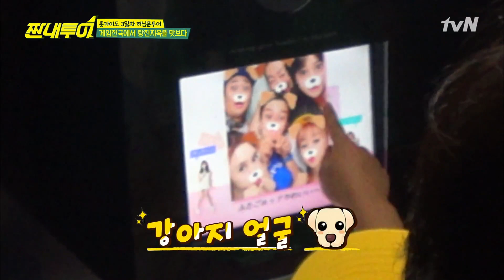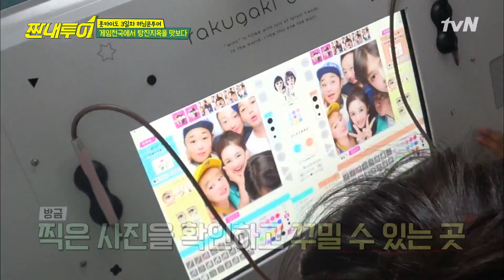Salty Tour 눈 크기가 3배가 되는 마법의 스티커 사진기 ㅋㅋㅋ (ft. 명수옹 가발 서비스) 181006 EP.44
매주 (토) 밤 10시 30분 tvN